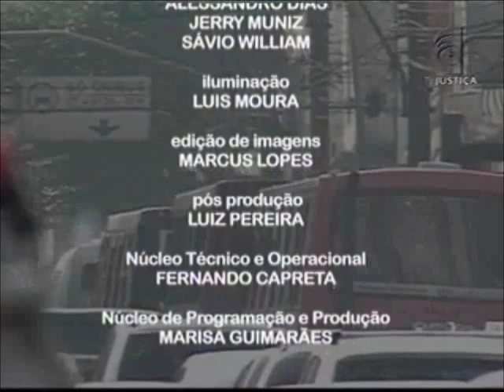Meio Ambiente por Inteiro - Poluição do ar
Nas grandes metrópoles e nos centros industriais, a poluição atmosférica atinge níveis críticos. A grande frota de veículos, as chaminés das fábricas e as queimadas lançam no ar enormes quantidades de substâncias prejudiciais à saúde humana. Os poluentes também degradam o meio ambiente, levando à destruição de florestas e da camada de ozônio. Para falar das causas e consequências da poluição atmosférica, o programa Meio Ambiente por Inteiro recebe o subsecretário de Saúde Ambiental da Secretaria de Meio Ambiente do Distrito Federal, Luiz Maranhão, e o gerente de Qualidade do Ar do Ministério do Meio Ambiente, Rudolf de Noronha.